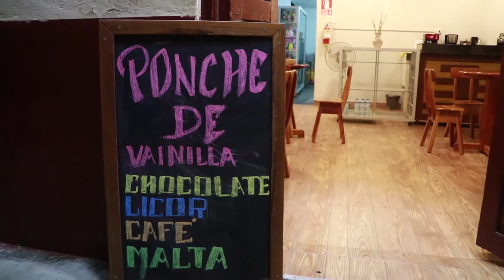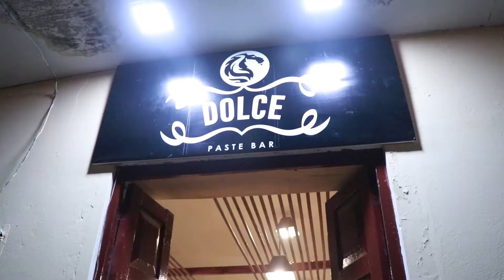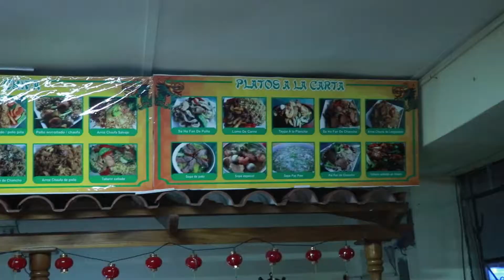Tocache Kids - ¿Chilcanito esta gordo? part.2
juntos hacen una encuesta, en la cual Chilcanito sale perdiendo, pues él está muy gordo y todas las personas le dijeron en su cara, como era de esperar el hizo caso omiso a todo y empezó una ruta de comida de nunca acabar...